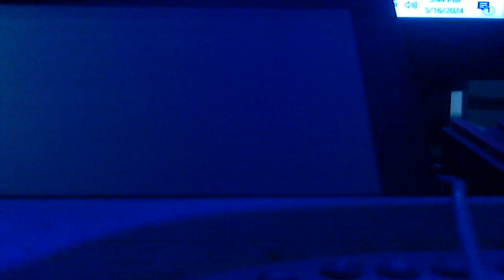Let's Play Pokemon Legends Arceus Part 11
Arcanine Lord of the Flames